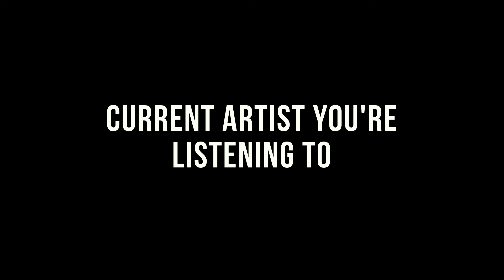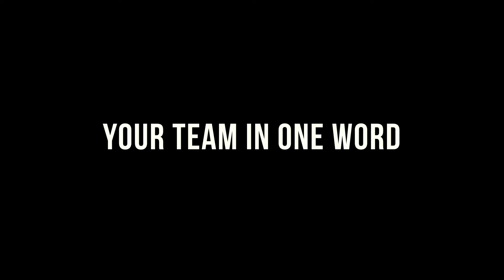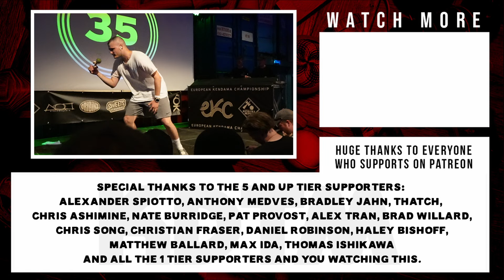If Jacob Schultz Never Found Kendama he' be... | SHOTGUN INTERVIEWS